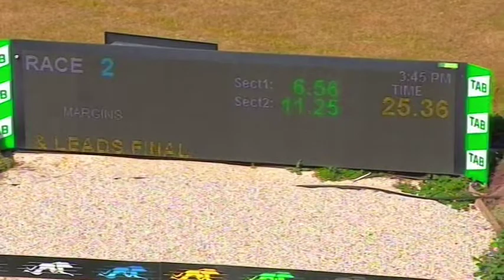SHP THU 03 OCT 19 R2